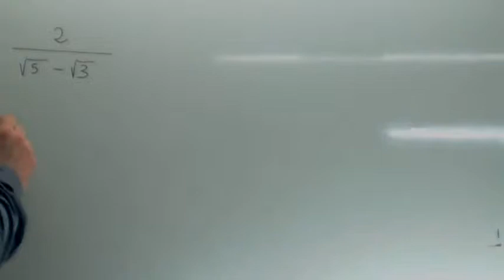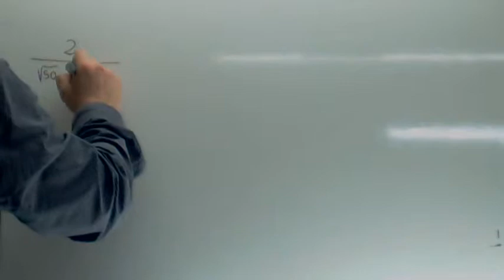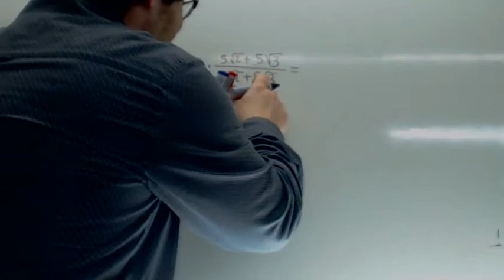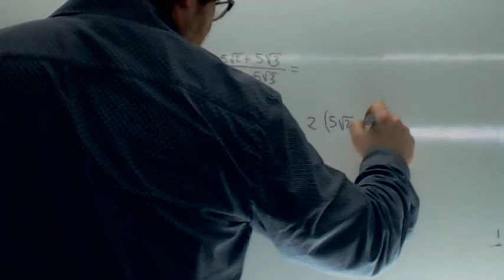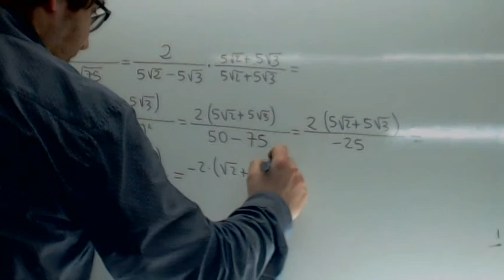Racionalizacion de denominadores Usero